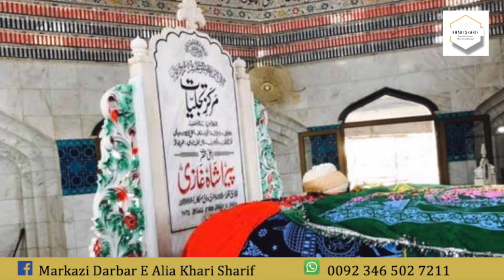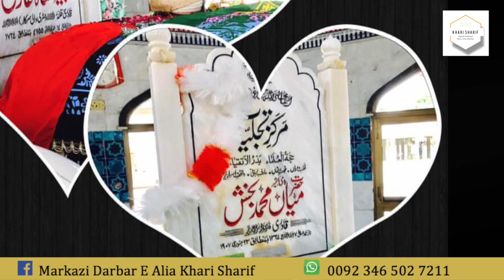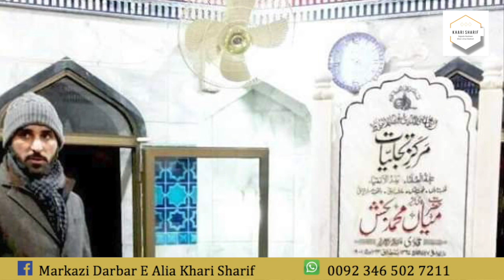New Kalaam 2020 | Khari Sharif by Iftikhar Patwari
Authenticated by the Sajjada Nasheen Sahibzada Mian Umar Bukhsh.